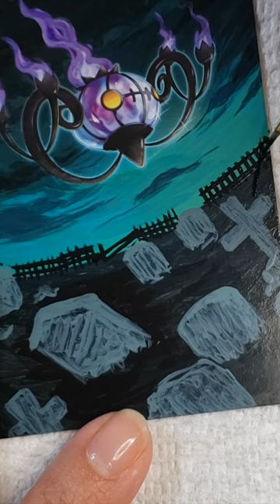In case you missed it: Full Art Chandelure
~Steph, aotc